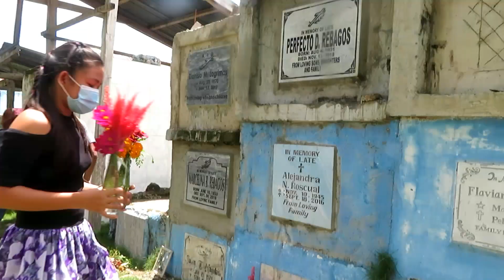Visiting Grandma's Grave (Domdom)💖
Magandang Buhay
Our Grandmother(on my mama's side)
passed away on the 18th of September 2016
Recently, out of nowhere, I began dreaming of my grandma (or as I called her, MAMA)
In my dreams, she wanted a birthday cake & I asked her "Ma, when is your birthday?" (It's been 4 years since the death of our grandma) She replied in a sweet tone with a smile on her face "This coming September 2020" (Grandma was born on November 1945 and passed away on September of 2016)
So I wonder. Is It a sign that she wanted a birthday cake on her 4th death anniversary?  Our Grandma never had a birthday cake when she was still alive.
So here's our beautiful cake for Grandma (mama)

Happy Anniversary In Heaven Ma! (Lola)
wishing you joy on your birthday in heaven!
In our hearts, you shall forever remain despite the fact that you are not with us any longer